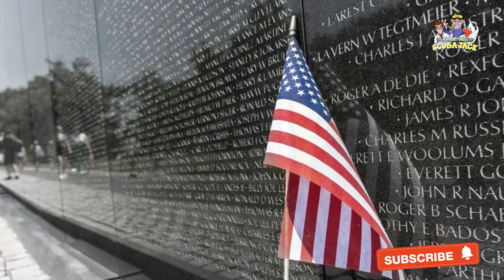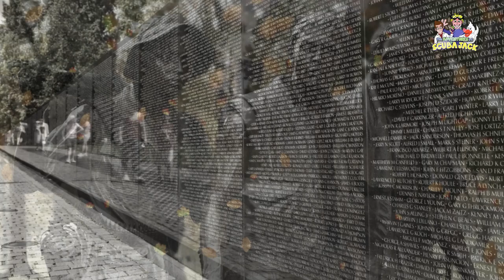The Korean War Memorial: A Reminder of Forgotten Sacrifice